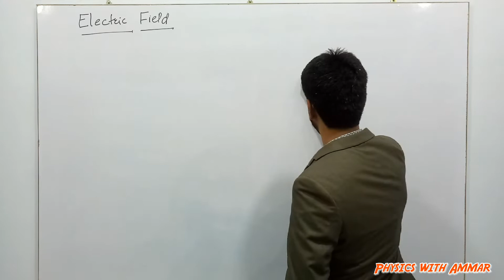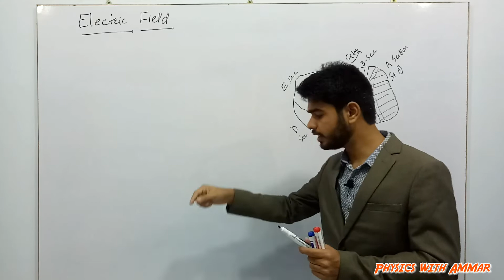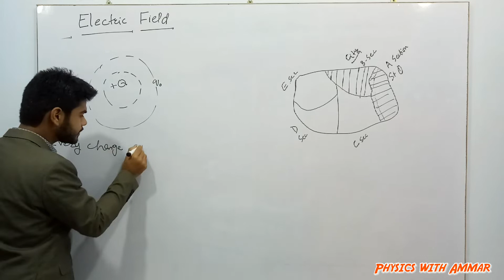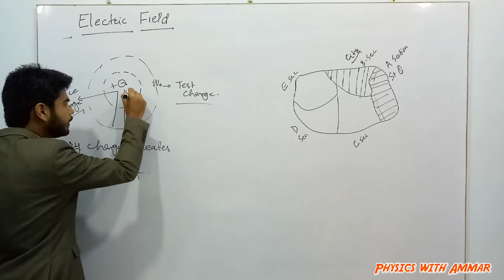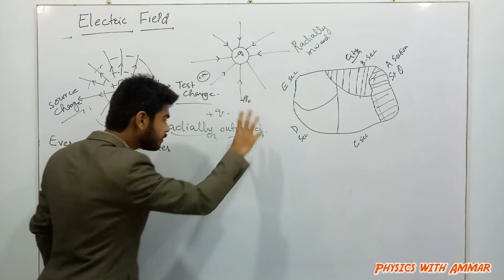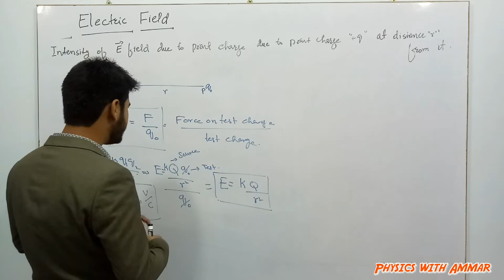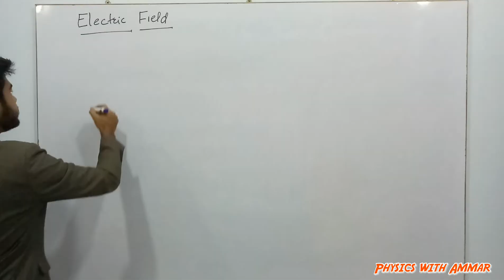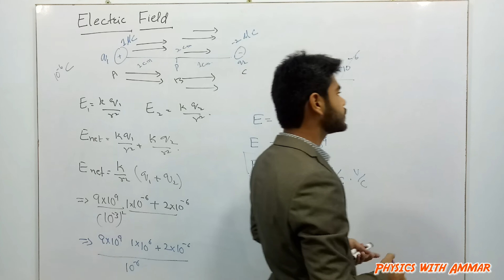Electric Field |Electrostatics